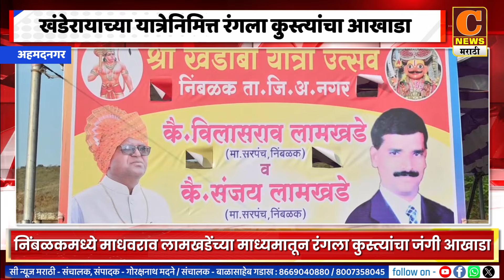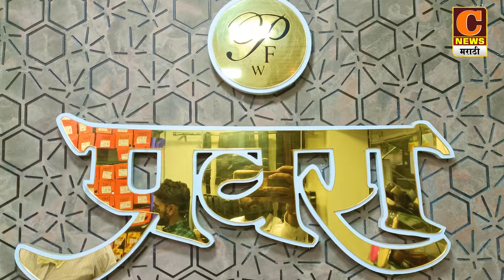अहमदनगर - निंबळकमध्ये खंडेरायाच्या यात्रेनिमित्त रंगला कुस्त्यांचा आखाडा